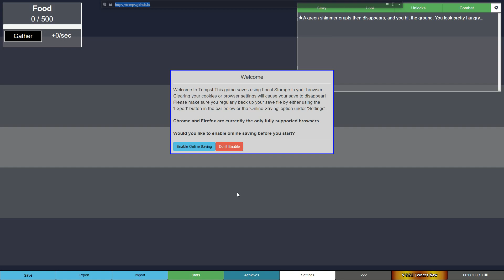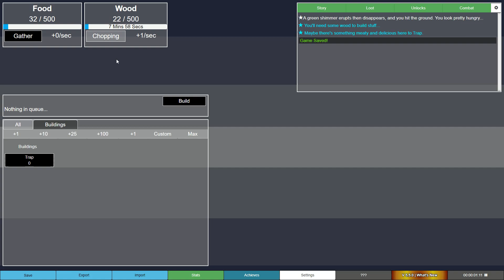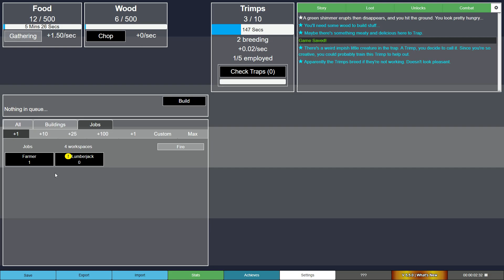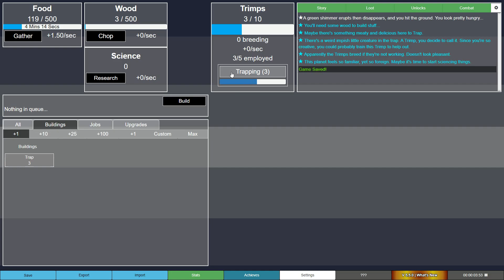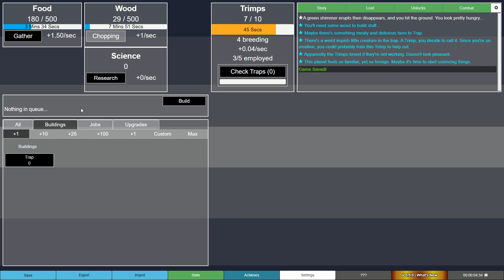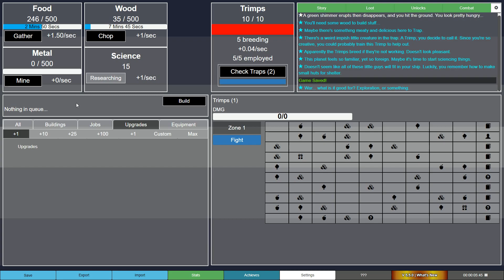Incremental Games: Trimps Gameplay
Trimps has just released its first patch of 2021 and it's quite the big one! Mainly focused on the second universe including an entirely new game, Spire Assault! Battle enemies that are flooding out of a spire to gain dust to spend on items you can equip to kill more enemies! You can also purchase bonuses to help with progression in the main game, unlock new items through contracts, and discover more of the story surrounding Druopitee's experiments.